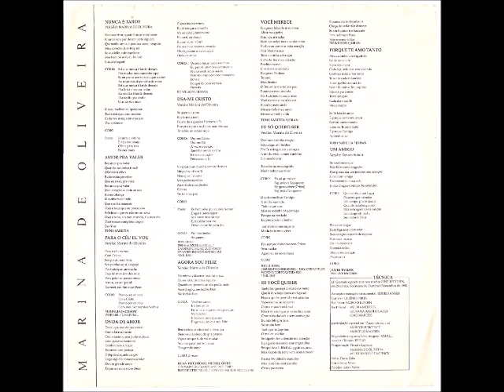Marina de Oliveira 1993 Onda de Amor Onda de Amor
Cantor: Marina de Oliveira

Álbum: Onda de Amor

Gravadora: MK Publicitá

Ano: 1993

LADO A

01 – NUNCA É TARDE
Versão: Marina de Oliveira

02 – AMOR PRA VALER
Tony Sabetta

03 – PARA O CÉU EU VOU
Mahalia Jackson/ Versão: Marina de Oliveira

04 – ONDA DE AMOR
Ed Wilson/Joran

05 – USA – ME CRISTO
Ruth King/Versão: Marina de Oliveira

LADO B
01 – AGORA SOU FELIZ
Dean Pitchford, Michael Gore/Versão: Marina de Oliveira

02 – VOCÊ MERECE
Tony Sabetta/Joran

03 – EU SÓ QUERO SER

04 – SE VOCÊ QUISER
Ed Wilson/Joran

05 – PORQUE TE AMO TANTO
Tony Sabetta/Joran

06 – UM AMIGO
James Taylor

LP Gravado e produzido nos studios LINE RECORDS,
em 24 canais, nos meses de Outubro/Novembro de 1992.

Arranjos e execução instrumental:
EUDES JANSEN
Guitarra:
CILÊNIO PERES
Sax Tenor:
MARCOS BONFIN
Back Vocal:
WELMA MENDES
GIOVANA BARTHOLAZZI
JOÃO MARCOS

participação especial em "Para o Céu eu Vou":
MARCOS HERODICE
MARCELO MANSEN

Engenheiro de gravação e mixagem:
RAFAEL

Auxiliar Técnico:
PEDRO

Programação Visual e Lay-out:
MARINA DE OLIVEIRA
WILFRED EBO DE MUINCK

Foto:
DARIO ZALIS

Corte:
SONY MUSIC

Fotolito:
ADAIR VIEIRA